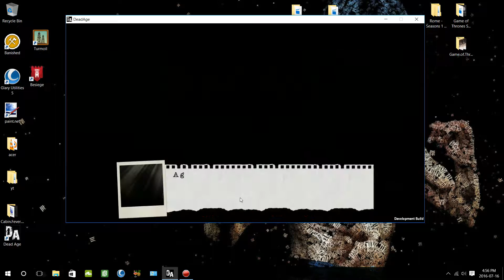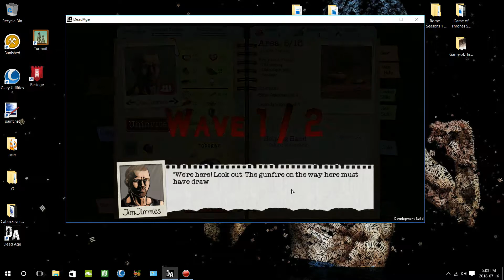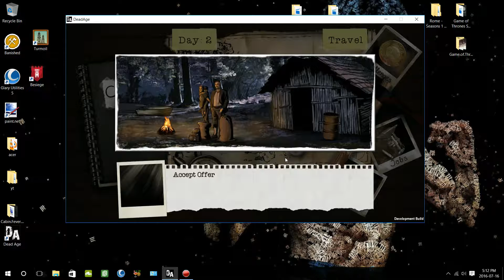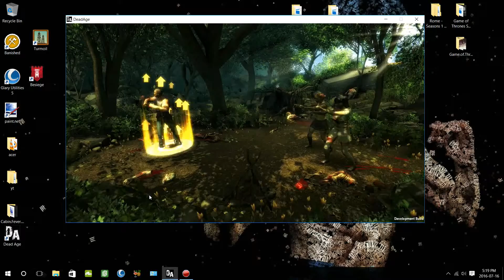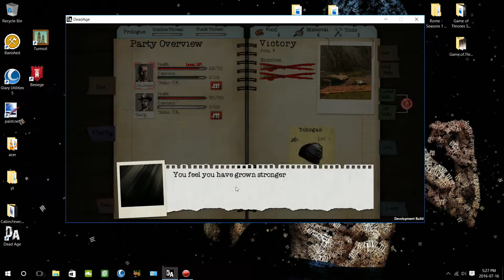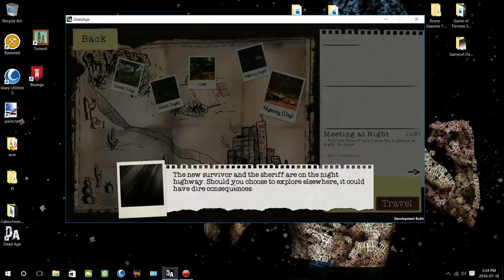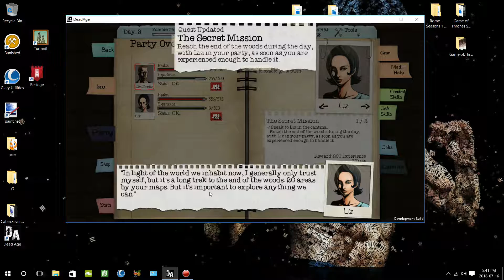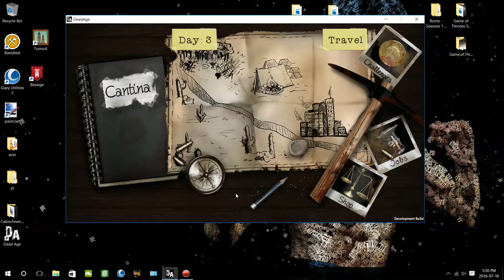DEAD AGE - IMPOSSIBLE TO SURVIVE!!! EPISODE 1